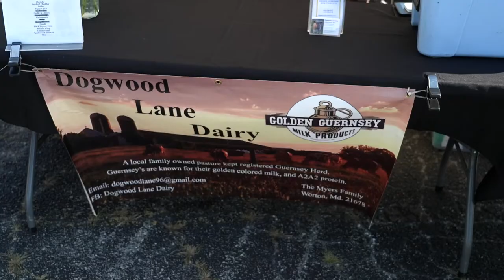The Kent Island Farmers Market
You know the place. The Kent Island Farmers Market is still going strong. Bruce took a mo to stop by and check out a few new faces at the market. Theres still much more to see, so head on down to the Kent Island Farmers Market right next to Cult Classic Brewery in Stevensville.